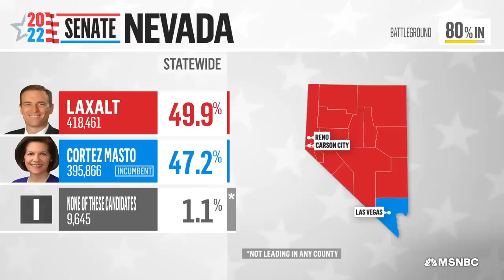Sen. McCaskill: 'I Don’t Know How Election Deniers Are ‘Gonna Get Their Story Straight'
Former Democratic Senator Claire McCaskill, former White House Press Secretary Jen Psaki, and former Maryland Lieutenant Governor Michael Steele join Andrea Mitchell, Hallie Jackson, and Katy Tur to discuss Democratic headwinds and election denial in Nevada. With Republicans leading in Nevada but trailing in Arizona, “I don’t know how they’re gonna they're story straight," Senator McCaskill says. “Election deniers have a problem here."

The 2022 midterm elections are here, and MSNBC is following the most important races across the United States